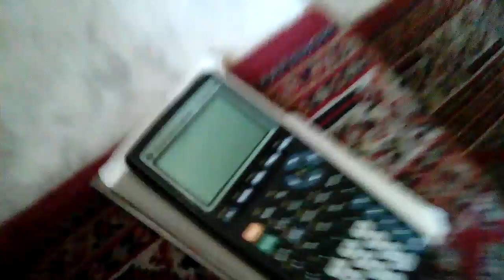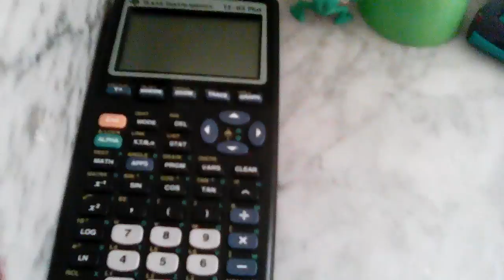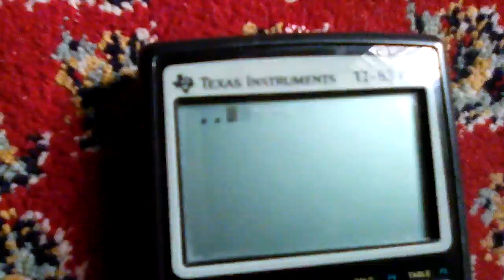Calculator Mod ( Pretend Play Among Us )